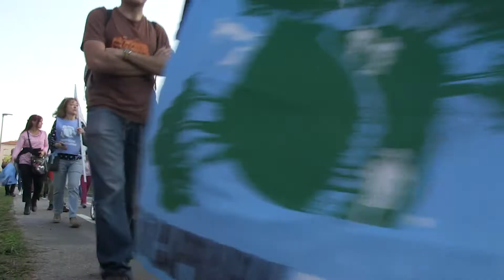abbracciAMO il bosco 20 10 2018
cronaca di un abbraccio